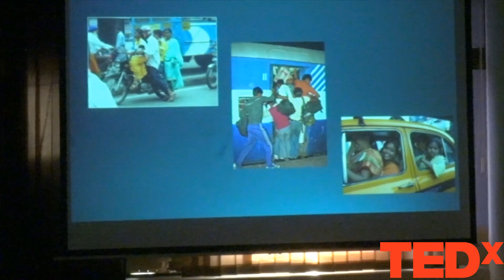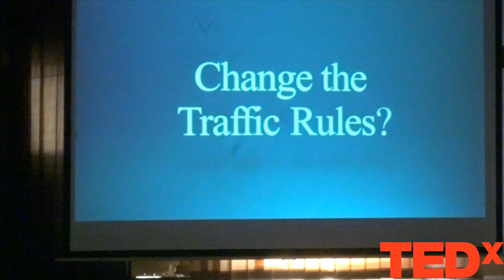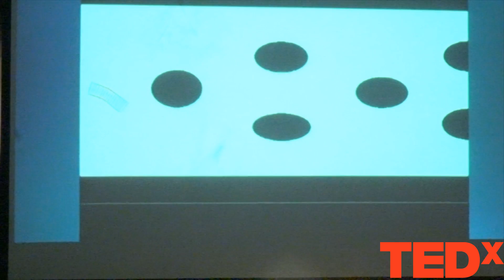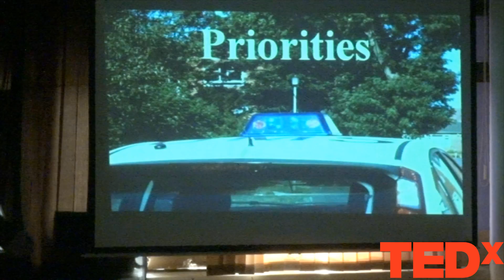Self-Driving Cars: Towards Apocalypse of Human Driving | Rahul Kala | TEDxIIITA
The talk narrates how autonomous vehicles will be born, rise to conquer the (traffic) world, bring apocalypse (for the humanly driven vehicles), and ultimately transform the future (traffic) world - wherein unimaginably designed vehicles talk to each other and traffic management entities, for an efficient and comfortable travel experience.

Dr. Rahul Kala holds a PhD from the University of Reading, UK in motion planning for multiple autonomous vehicles, for which he was funded by the prestigious Commonwealth Scholarship and Fellowship Program. He was awarded the Best PhD dissertation award from the IEEE Intelligent Transportation Systems Society in 2014. His book entitled “On-Road Intelligent Vehicles: Motion Planning for Intelligent Transportation Systems” is soon to be published by Elsevier.

He is currently working with the Indian Institute of Information Technology, Allahabad. He received the B.Tech. and M.Tech. degrees in Information Technology from the Indian Institute of Information Technology and Management, Gwalior, India. He is the author of four books, 2 video lecture series and over 80 research papers in leading journals and conferences.